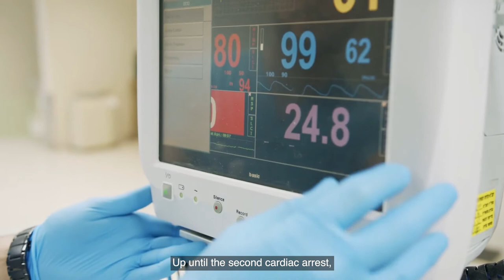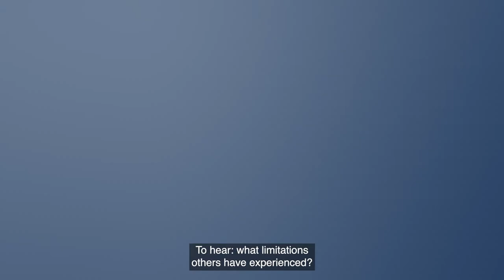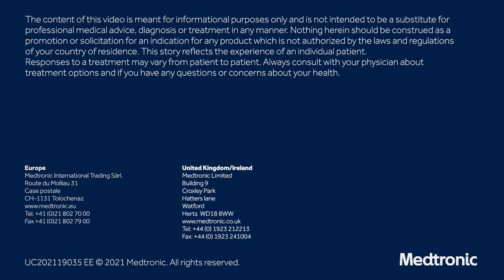My life with a pacemaker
Watch Carina discuss her experience with getting a pacemaker a few years ago and her life since